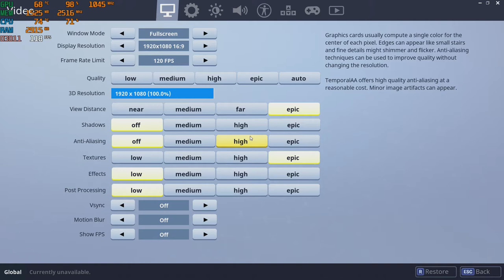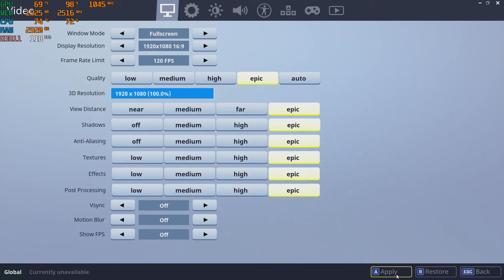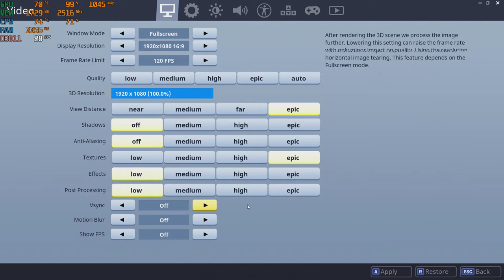Fortnite Season 4 with the Nvidia GT 730 - 2GB GDDR5 : PC 1080p, intel Q6600